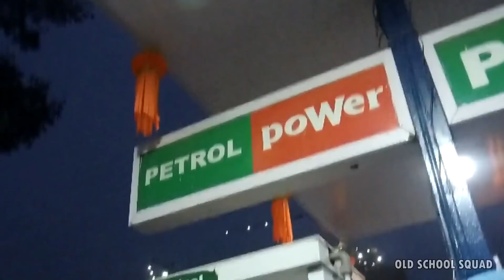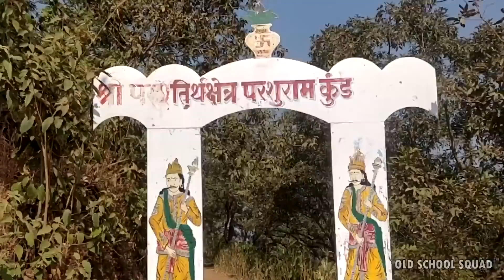PARSHURAMKUND (TUNGARESHWAR) l BAJAJ CHETAK l TRAVEL VLOG 4 l OLD SCHOOL SQUAD I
Hellooo everyone..
I am a travel enthusiast. I like to travel and explore new places. So this time I am going to give you a brief idea about my travelling experience at "Parshuramkund" which is located near Tungareshwar- Vasai. This place is at 2025 FT above the sea level. So what exactly I felt and experienced while going there is encoded in the form of this clip. So please have a look and comment your review.

🔊🔊 Use Headphones for the real feel..🔊🔊

Join us at Instagram

• Artist: Silent Partner
  Genre: Ambient

• [Non Copyrighted Music] Sappheiros - The Sound Of Rain- //youtu.be/vJrUGGSTCMk

• Don't strike us directly..We can take out the video if  found issues with copyright things. Message us and we will take it out.